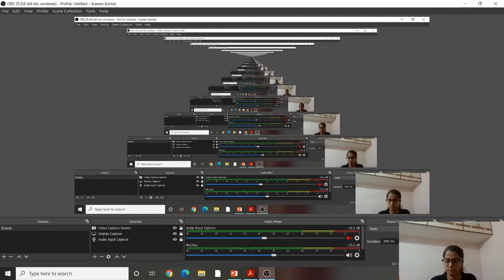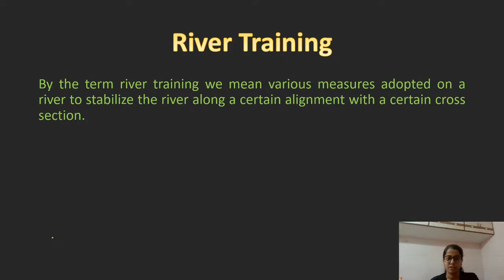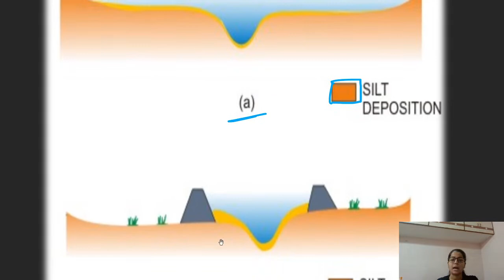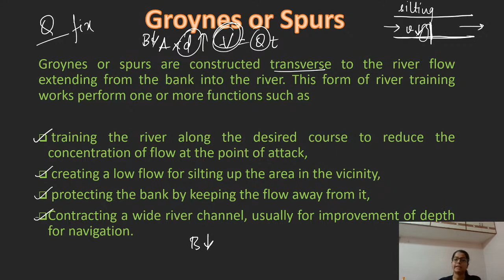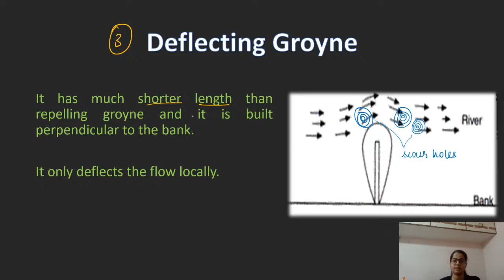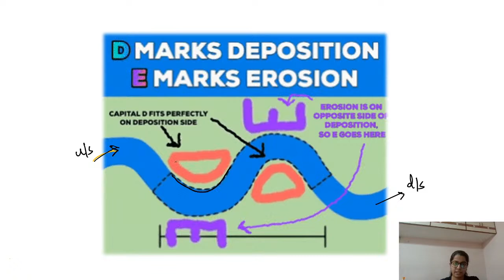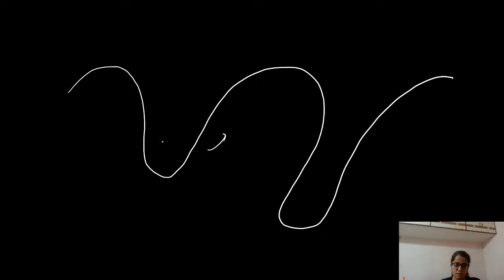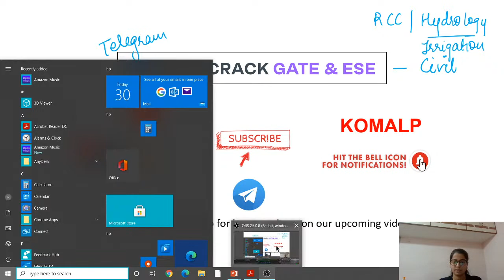L 18 | River Training Works | Irrigation Engineering | GATE/ESE | Civil Engineering | Komal Parikh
In Irrigation Engineering, River Training Works is explained in this session. Watch this video till the end to know the value of these exams and tips to crack the GATE and ESE exam. Also, Komal Parikh shares her own experience to do the preparation of the GATE and ESE exam.

Komal Parikh ma'am talks about the important questions for GATE 2022 to give a preparation strategy for GATE 2022 and ESE 2022. This video emphasizes on ESE 2022 preparation strategy, GATE 2022 preparation strategy, and PSUs 2022 preparation strategy.

Komal Parikh and more top educators are teaching live on Unacademy.

Unacademy Subscription Benefits:
1. Learn from your favourite teacher
2. Dedicated DOUBT sessions
3. One Subscription, Unlimited Access
4. Real time interaction with Teachers
5. You can ask doubts in live class
6. Limited students
7. Download the videos & watch offline